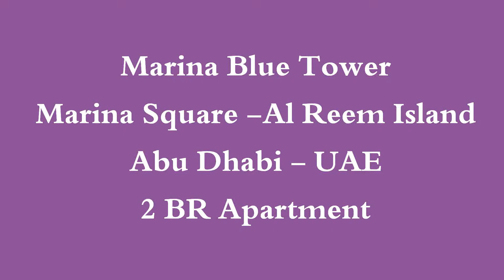2 Bedroom Apartment in Marina Blue Tower - Marina Square - Al Reem Island, Abu Dhbai - UAE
Marina Blue tower offers 2 bedroom apartment. Marina blue heights situated in Marina Square's central area, Marina Heights lets you live with the world at your fingertips. Enjoy luxurious space from the two or three exclusive bedroom apartments on the Island. The private swimming pool of the five-bedroom penthouse is simply world's apart.

Each floor features only six apartments. This investment is perfect for VIP clients and investors that buy city residences with premium capital growth. The apartment size alone speaks volumes to lifestyle investors. Take in exhilarating, superb views and large private balconies that give you a view from the top. Every amenity and unit has masterfully designed interiors.

Enjoy ease and convenience with every urban amenity at the tips of your fingers
Amenities:
✔️ School
✔️ Balcony
✔️ Central AC
✔️ Retail Area
✔️ Restaurants
✔️ Shared Gym
✔️ 24h Security
✔️ Shopping Mall
✔️ Kids Play Area
✔️ Private Parking
✔️ Bank &/or ATM
✔️ Shared Swimming Pool

First Choice Properties - Abu Dhabi
A Leading Real Estate Agent in Abu Dhabi, we offer (Villas, Apartments, Lands, Buildings, Offices, Shops, etc..) for Sale & Rent.  Very specialized in projects like Yas Island, Saadiyat Island, Al Reef Villas, Al Reem Island, Al Raha Beach, Al Raha Gardens, Golf Gardens, and many more...